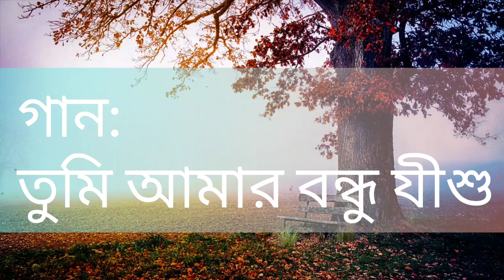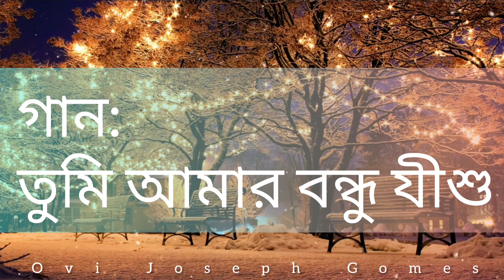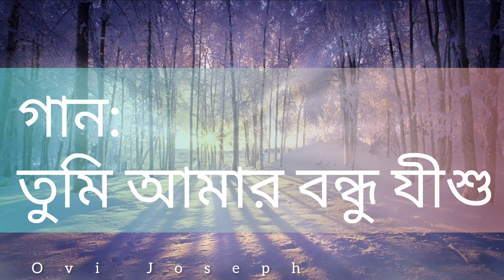তুমি আমার বন্ধু যীশু | Tumi Amar Bondhu Jishu | Bangla Christian Gaan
তুমি আমার বন্ধু যীশু
তুমি মম সাথী
অন্ধকারে তুমি যে মোর
পথ দেখানো বাতি

তুমি আমার পালক প্রভু
ভুলে আমায় যেও না কভু
চোখে চোখে রাখো মোরে
তুমি দিবস রাতি

তুমি সাথে আছো প্রভু
করি না আর ভয়
আসুক যত কঠিন বাধা
হবে আমার জয়
ওগো পাপীর পরিএাতা
তুমি আমার মুক্তিদাতা
তোমায় পেয়ে দুখের মাঝে
আনন্দে তাই মাতি